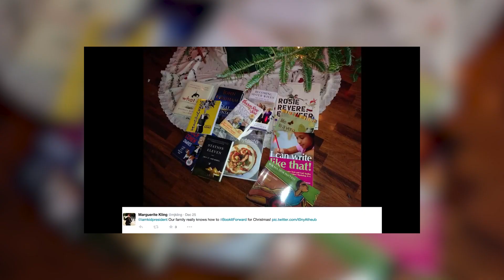PIQUA DIGITAL WEEKLY 1/11/24